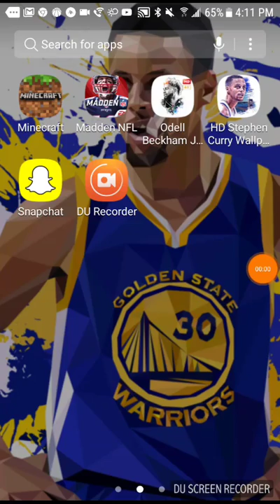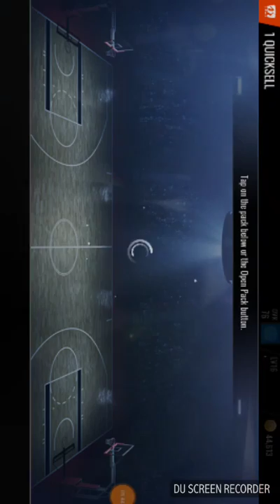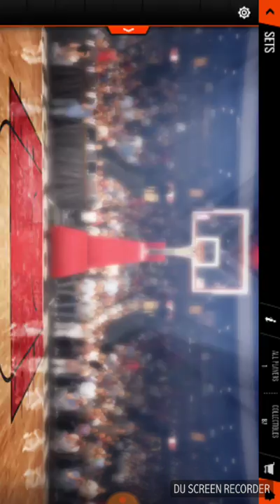Road to riches pack opening and new team! NBA live mobile 🏀